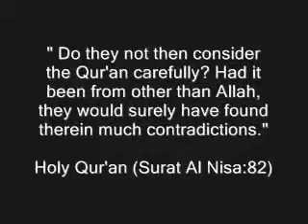Jesus vs Paul teaching